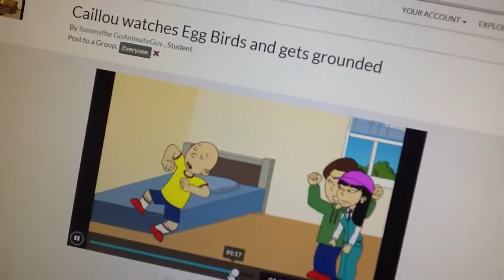(Free Dislike Video #2) Caillou gets grounded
Oh no! Poor Caillou!